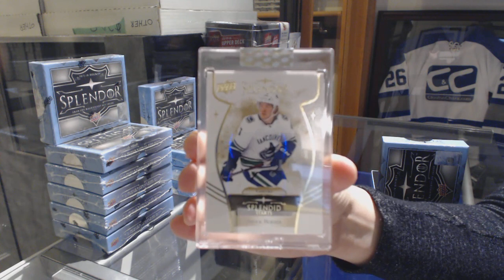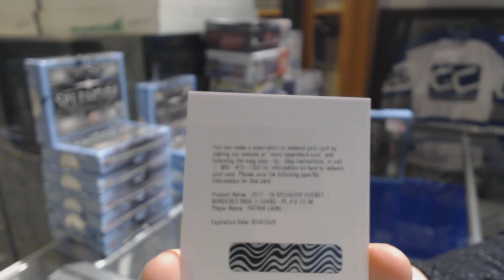JetsFan55's 17-18 Upper Deck Splendor Hockey Box Break